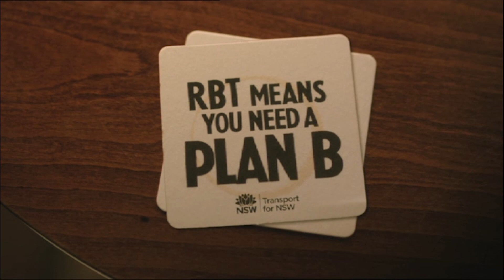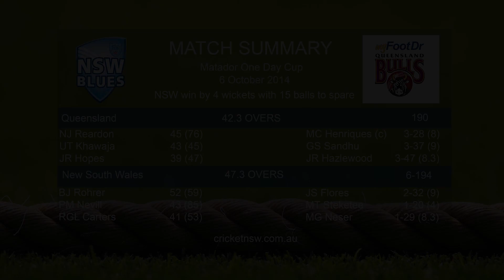CNSW Blues highlights vs QLD Bulls - Matador Cup 6 October 2014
The Blues took on the Bulls in the second match of their 2014 Matador Cup, claiming a four wicket win over their rivals from the north. Moises Henriques, Gurinder Sandhu and Josh Hazlewood all chipped in with three wickets, before a 91 run partnership from Ben Rohrer and Ryan Carters got the Blues over the line with 15 balls to spare.